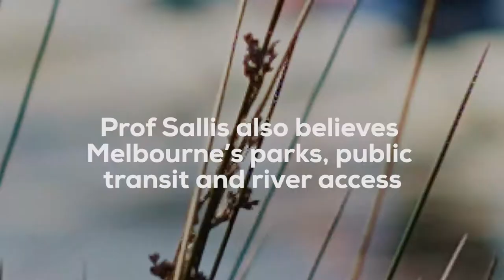ACU I Why is Melbourne the most liveable city in the world?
Why is Melbourne the most liveable city in the world? Professor Jim Sallis from the Institute of Health and Ageing at ACU identifies contributing factors and how Melbourne can stay number one.